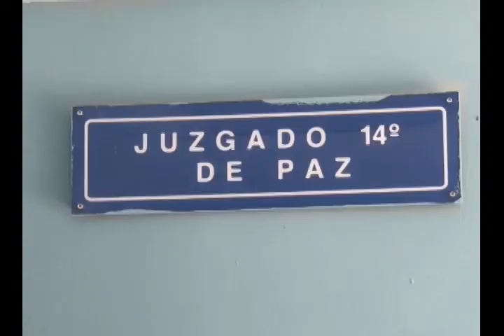N11 Ex presidente de FESFUT ante tribunales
Fue intimado en los tribunales el ex presidente de la Federación de Fútbol, Reynaldo Vásquez, su extradición a los Estados Unidos ahora está en manos de los Magistrados de la Corte Suprema de Justicia, la situación de Vásquez se complica porque tiene deudas pendientes en el salvador.